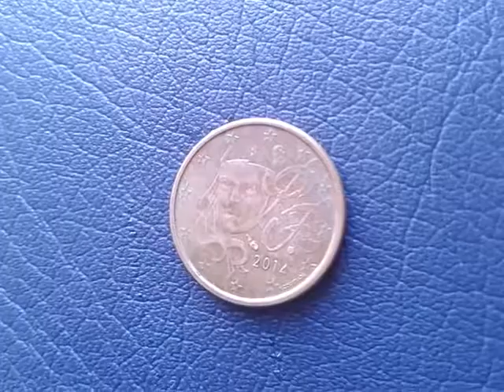1 Euro Cent 2014 France